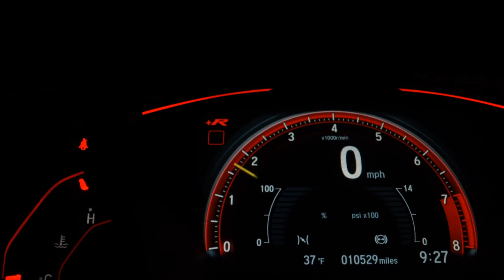MERCEDES-BENZ GLA 200 - 2015 - /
MULTIMIDIA, RODAS DE LIGA, SENSOR DE RÉ

Apollo Veículos

OKM e Seminovos.
Aceitamos trocas e financiamentos.
Desde 1990!!

Veículo: MERCEDES-BENZ / GLA 200 1.6 CGI ADVANCE 16V TURBO
Ano: 2015/2015
Combustível: FLEX
Portas: 4 PORTAS
Câmbio: Automático
Cor: PRATA
KM: 85.000

✅ Air Bag
✅ Alarme
✅ Ar Condicionado
✅ Ar Quente
✅ Computador de Bordo
✅ Direção Hidráulica
✅ Encosto de Cabeça Traseiro
✅ Freio ABS
✅ Rádio
✅ Retrovisores Elétricos
✅ Travas Elétricas
✅ Vidros Elétricos
✅ Limpador Traseiro
✅ Kit Multimídia
✅ Trio Elétrico
✅ Controle de Som no Volante
✅ Bluetooth
✅ Air Bag Passageiro
✅ Porta Copos